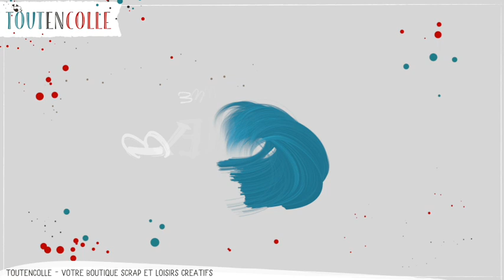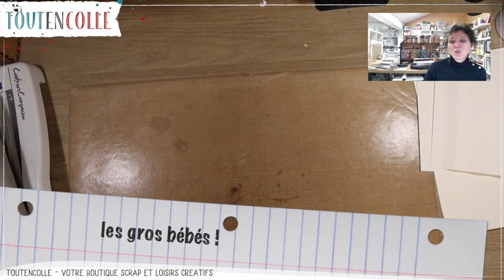Quel Massicot ou Guillotine choisir ?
Quel massicot choisir ? Vaut-il mieux un massicot ou une guillotine ? Quel est le format le plus utile ? Autant de question que vous me posez souvent au magasin, alors voici une petite revue des différents massicots et guillotines et de mes préférences.